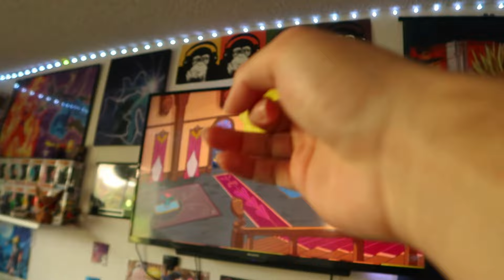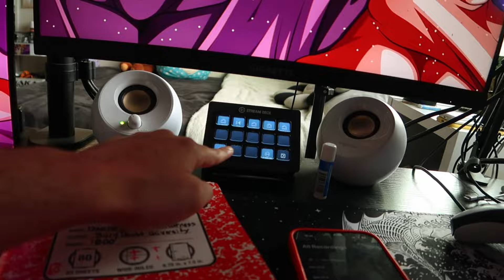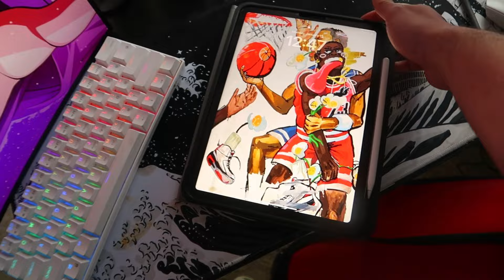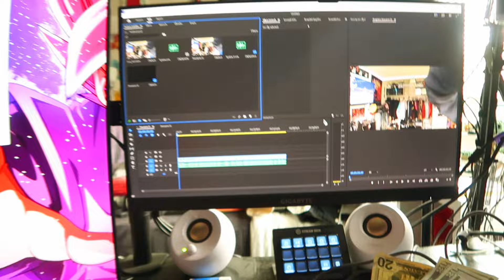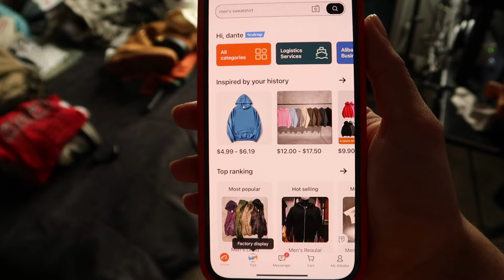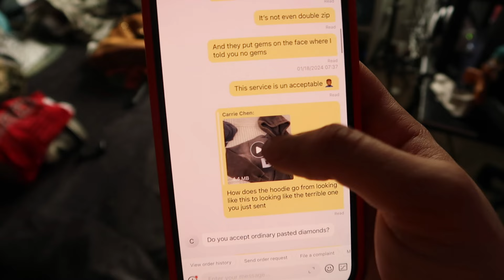WALK THROUGH A WEEK IN MY LIFE | (CUSSING MY MANUFACTURER OUT, THRIFTING, ETC)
DCMMMMM ‼️ I’m back & I missed yall man 🫶🏽 Daily Vlogs & Videos will be coming very soon ‼️ I appreciate every single one of you that watched and Pray That God Will Bless Each & Everyone Of you In A Miraculous Way 🫶🏽 love Yall Let’s Get Back To The Grind 💯